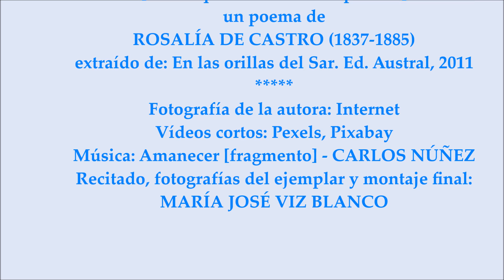Dicen que no hablan las plantas. Un poema de ROSALÍA DE CASTRO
Del poemario en castellano, En las orillas del Sar, se extrae este conocido poema de Rosalía de Castro, recitado por la poeta María José Viz Blanco.